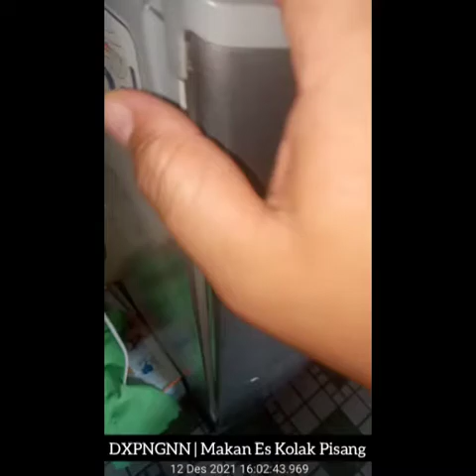Makan Es Kolak Pisang | Eat Banana Ice Compote ---- Dexpenganan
A.) Pembukaan (Opening)

Hai sobat. Jumpa lagi bersama saya, DEXPE (The Experimentalist). Channel yang enggak jelas, namun sedikit memberi manfaat. InsyaAllah hehehe.
Terimakasih untuk kalian yang mau menyempatkan diri untuk menonton.. Sankyuu

Hi buddy. See you again with me, DEXPE (The Experimentalist). An obscure channel, but little benefit. Inshallah hehe.
Thank you for those of you who want to take the time to watch.. Thanks.

B.) Pengenalan_Konten (Content Introduction)

Hai guys, kembali lagi bersama aku di konten Dexpenganan. Kali ini aku makan es kolak pisang. Enak guys...

Hi guys, come back with me on Dexpenganan content. This time I ate banana ice compote. Delicious guys...

C. Deskripsi (Description)

Time Creat : 12 Desember 2021
Time Publicating : 13 Desember 2021, 20 : 00

Keep Enjoyyy..

D.) Penutup (Closing)

Sekian deskripsi singkatnya. Terimakasih untuk yang sudah menonton. Jika kalian suka silahkan tonton sampai habis. Jika tidak suka silahkan lambaikan tangan anda wkwkww.

That's a short description. If you like please watch until the end. If you don't like it, please wave your hand hihihi.

E.)

Sub tags : makan es kolak pisang, es kolak, kolak pisang, banana ice compote.

F.)

1_EvvnRJoz2LVwyGMRJLjn_j444vMx